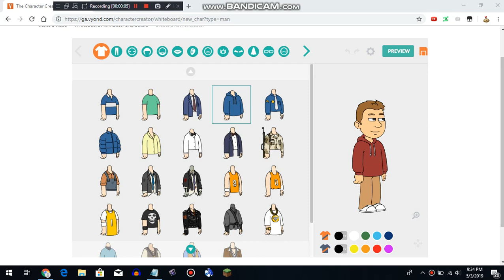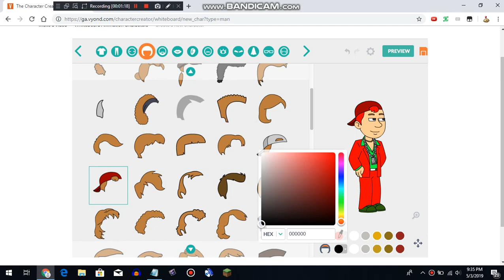I create NatureCat336 Fanboy909 on Vyond